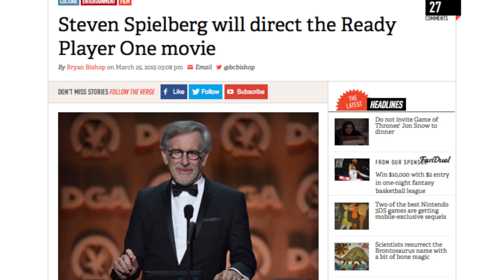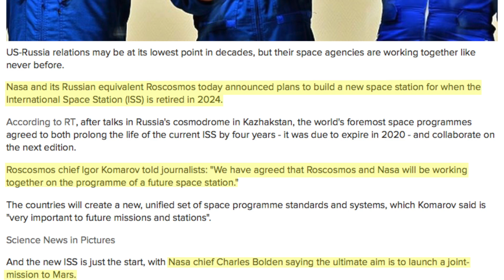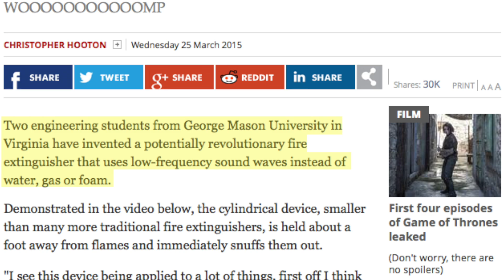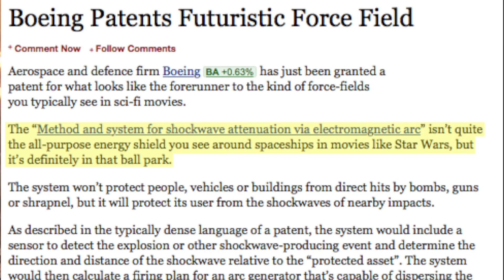The World In Technology 8 - Apple is Hitler!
This week Spielberg loves V.R. , Obama and Putin confess their love for space, Apple is Hitler, Deadmau5 puts Fire Men out of business and Boeing dreams up Force Fields.

Write to us with any suggestions for stories you would like to see covered.

Ishaan Lalit - @ishaanlalit

Kartik Lalit - @rasenshruken